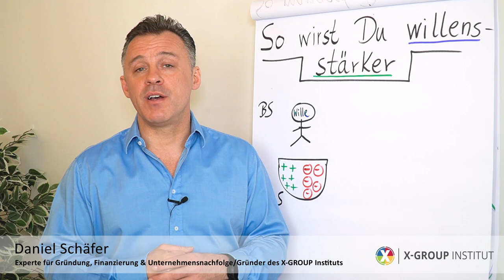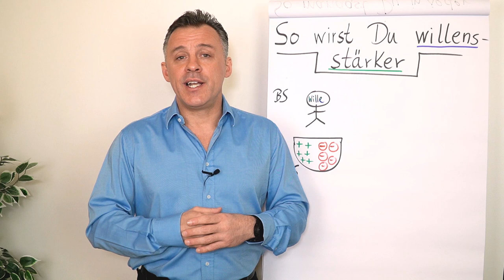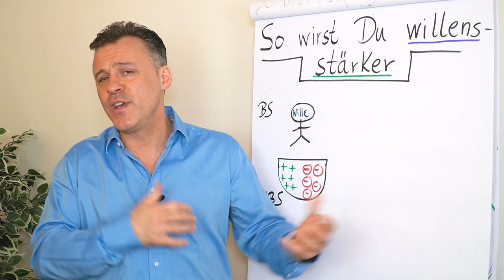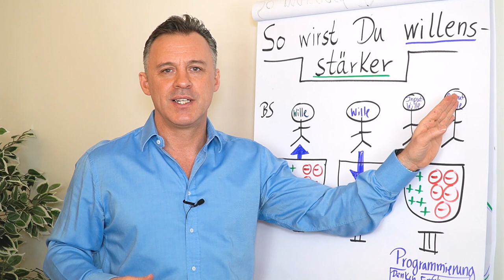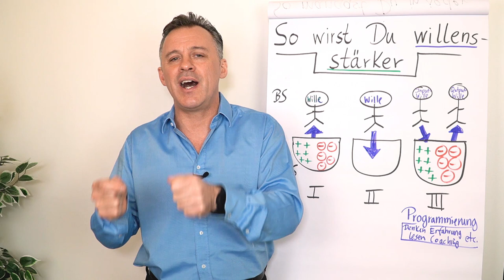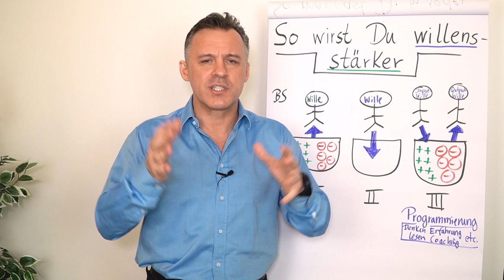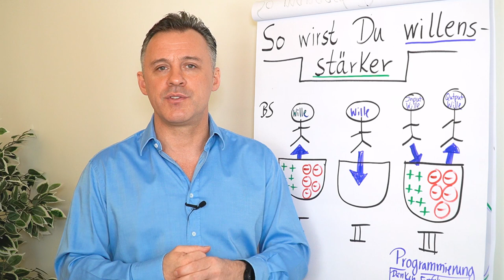So wirst du willensstärker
Um deine Ziele zu erreichen brauchst du Willensstärke. In diesem Clip teilt Daniel Schäfer seine Erfahrungen mit dir. Nutze die Tipps für deinen Erfolg in allen Bereichen: Training, Business, Persönlichkeitsentwicklung.